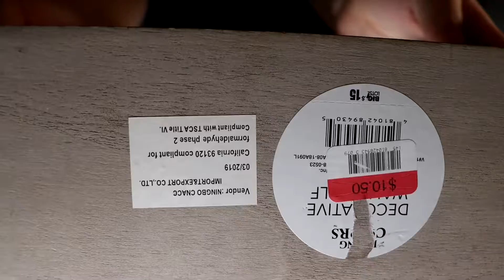Decorating a triangle shelf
a perfectly normal crafting video.
be wary of hidden eyes on your back as you enjoy this personalized shelf makeover! from priming to painting to dried animal heads, this video has it all! and so can you, with just a simple handshake.

paintingsbyM.net  Go. Now.